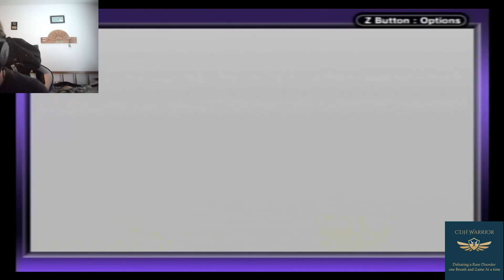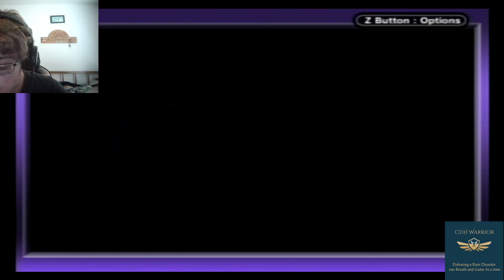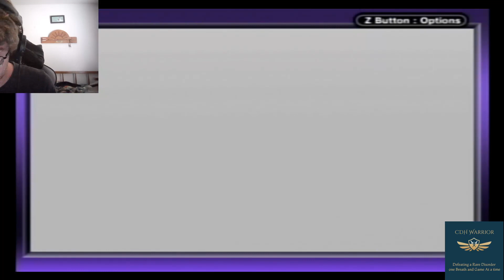The CDH Warrior Presents Let's Play The Legend of Zelda The Minish Cap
Part 9 The elemental sanctuary